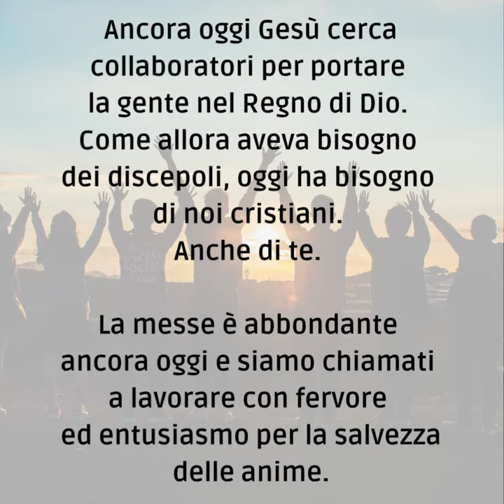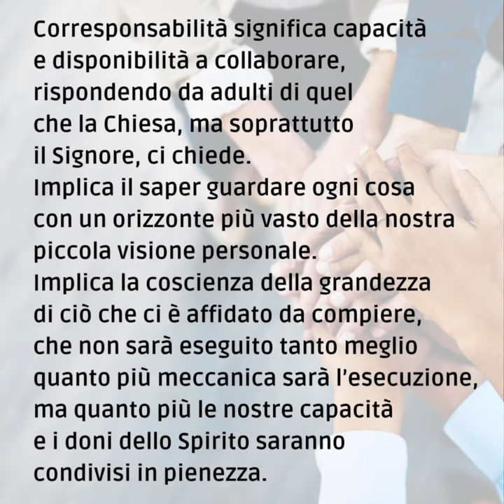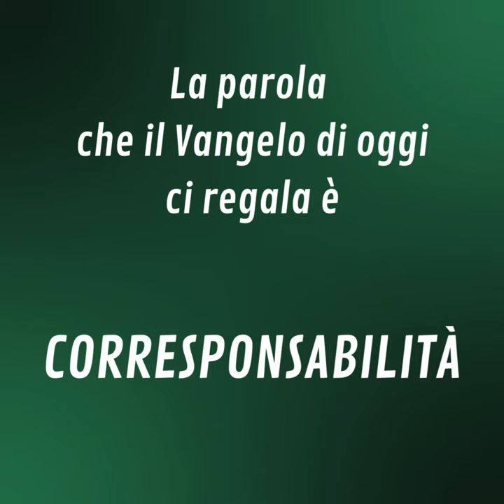📽 PAROLE DI AVVENTO 2023 [sabato 9 dicembre]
Sabato 9 dicembre – I settimana di Avvento

📖 Mt 9,35 – 10,1.6-8

Ancora oggi Gesù cerca collaboratori per portare la gente nel Regno di Dio. Come allora aveva bisogno dei discepoli, oggi ha bisogno di noi cristiani. Anche di te. La messe è abbondante ancora oggi e siamo chiamati a lavorare con fervore ed entusiasmo per la salvezza delle anime.
Essere collaboratori ha anche un altro risvolto: essere corresponsabili.
Corresponsabilità significa capacità e disponibilità a collaborare, rispondendo da adulti di quel che la Chiesa, ma soprattutto il Signore, ci chiede. Implica il saper guardare ogni cosa con un orizzonte più vasto della nostra piccola visione personale. Implica la coscienza della grandezza di ciò che ci è affidato da compiere, che non sarà eseguito tanto meglio quanto più meccanica sarà l’esecuzione, ma quanto più le nostre capacità e i doni dello Spirito saranno condivisi in pienezza
Dobbiamo, dunque, superare il «cristianesimo dei bisogni» per approdare ad un «cristianesimo delle responsabilità», perché non si può essere cristiani solo per se stessi. È questo il «cristianesimo della vocazione e della responsabilità», quello di una fede adulta e matura, capace di farsi carico della testimonianza che il Vangelo porta con sé.